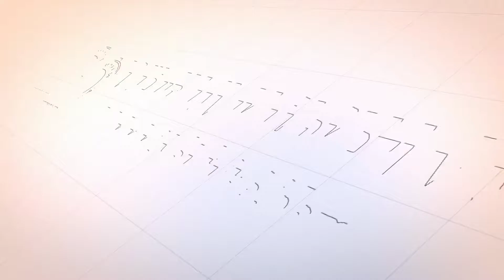HUBUNGAN ILMU DENGAN AMAL - Abu Manan Blang Jruen (Tanya Jawab)